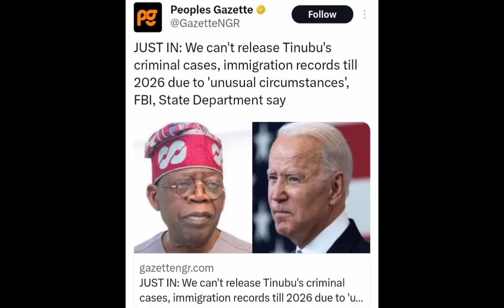THIEFNUBU exposed as he continue telling GREY LIES at INVESTMENT summit